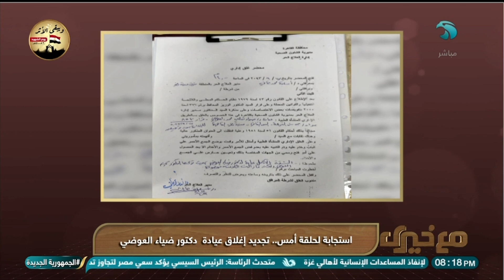استجابة لحلقة أمس .. تجديد إغلاق عيادة دكتور ضياء العوضي